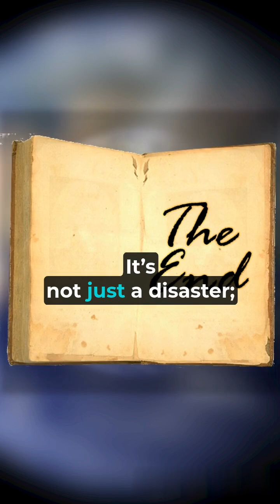What REALLY Happens If Earth Stops Spinning? 😱 The TERRIFYING Truth!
What would happen if Earth suddenly stopped spinning? 🤔
In this jaw-dropping video, we break down the terrifying truth behind what would occur if our planet came to a complete halt. From devastating tsunamis 🌊 to catastrophic winds 🌬️, and unimaginable earthquakes that could tear the world apart, the consequences are worse than you can imagine!

Could this disaster happen? 🌍 Is Earth’s future really so unpredictable? Watch until the end to find out how humanity would survive (or not!) in the face of this unimaginable crisis.